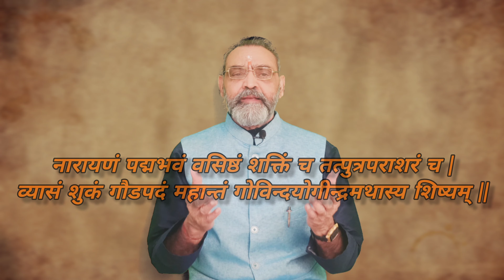भारत के विश्वगुरु होने का मुख्य कारण | sanatan vedic traditions explained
वैदिक गुरु-शिष्य परंपरा 5000 वर्षों से अधिक प्राचीन है | इन परम्पराओं, विशाल विचारधाराओं और बहुआयामी प्रस्तुतियों को समझने-समझाने का यह  हमारा विनम्र प्रयास है।
The Vedic Guru Shishya tradition has been there for more than 5000 years. It is our basic and humble effort of explaining these vast ideologies and multifacet traditions.